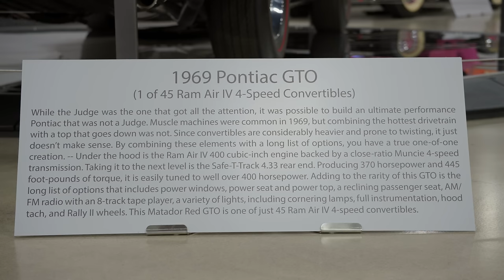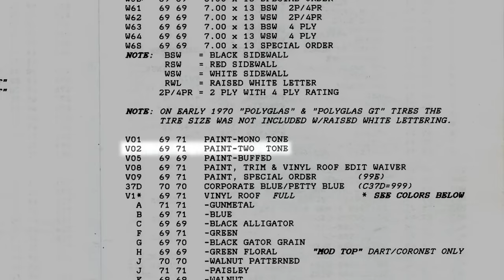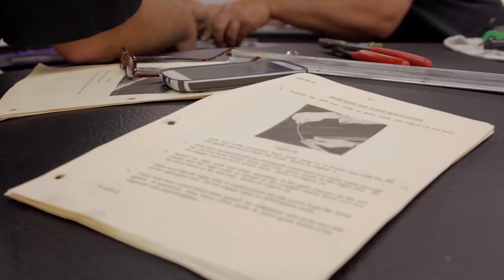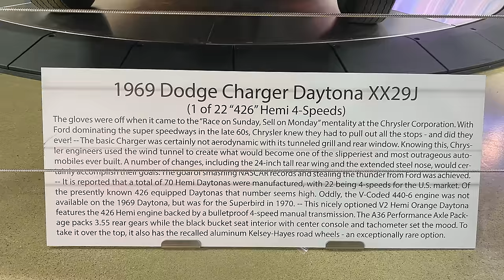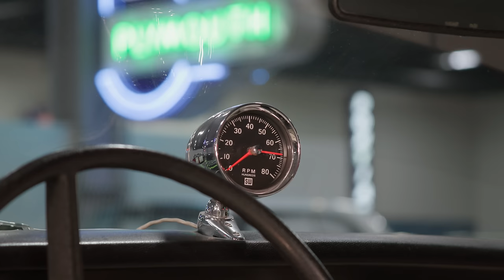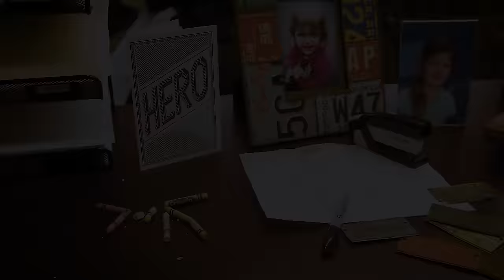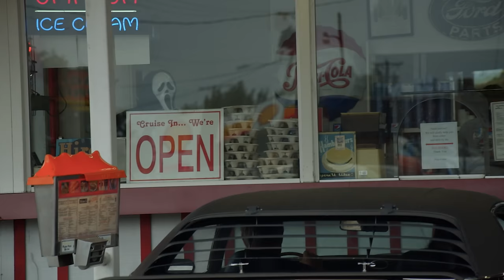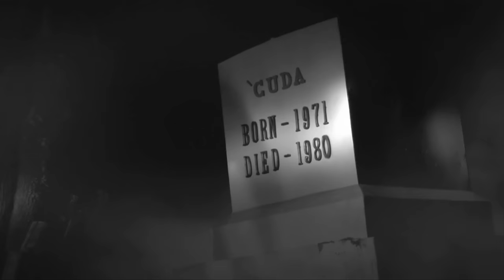200TH EPISODE OF GRAVEYARD CARZ CROSSES ALL THE LINES!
While we may all love our Mopars, we have to respect the era that spawned our iconic legends. No better way to do that than to showcase some of the coolest brand X cars made.